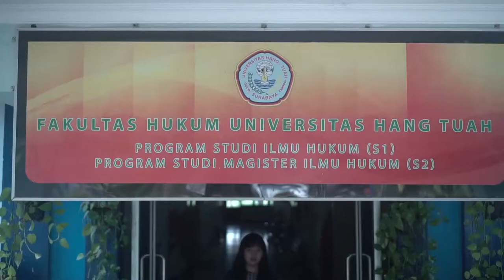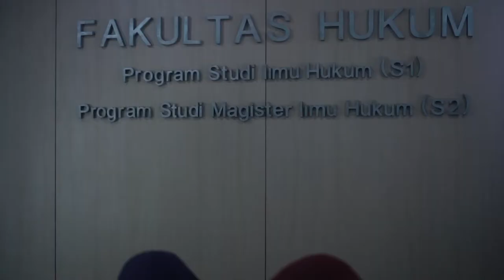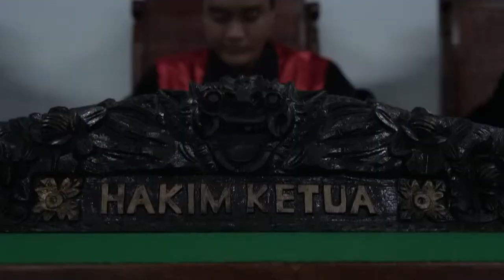Selayang Pandang PLEDOI (video profil FH)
Official akun dari :
Fakultas Hukum Universitas Hang Tuah
Gd. P. Rote | Gd. F-IV
Jl. Arif Rachman Hakim no 150, Surabaya